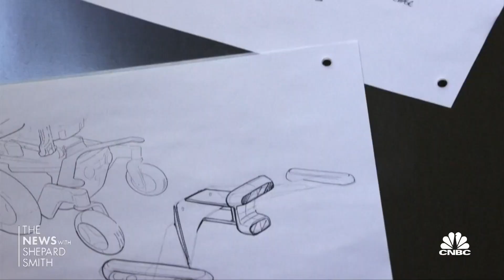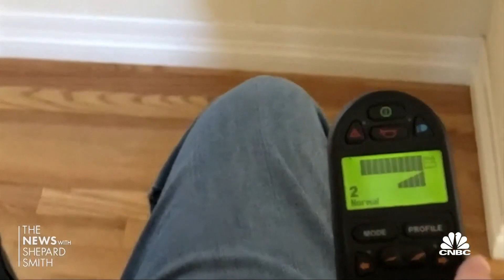Nashville songwriter creates power wheelchair innovation for his daughter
Nashville songwriter Barry Dean decided to make a powered wheelchair for his daughter Katherine, who has cerebral palsy. The wheelchair called Luci is now available nationwide and is winning attention from magazines like Popular Science and Time.